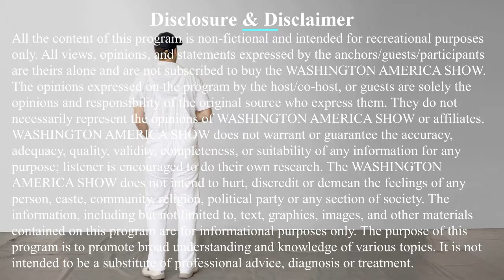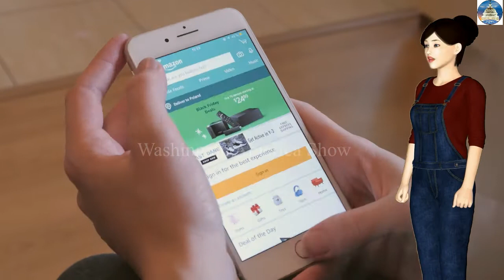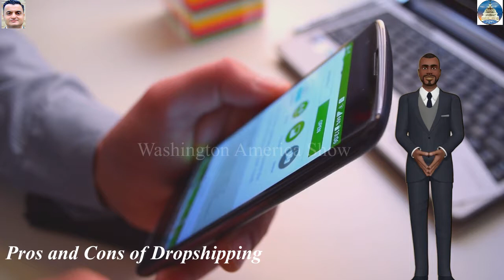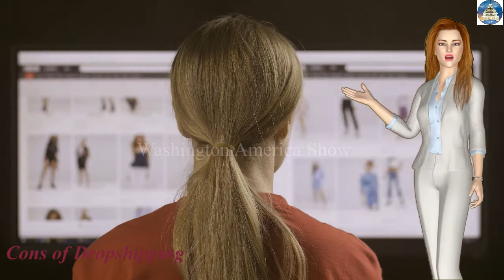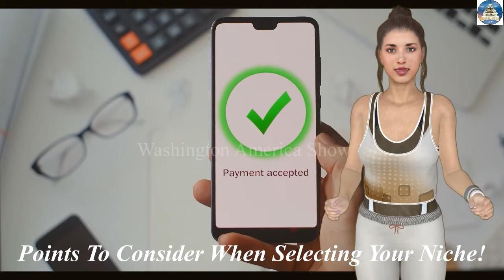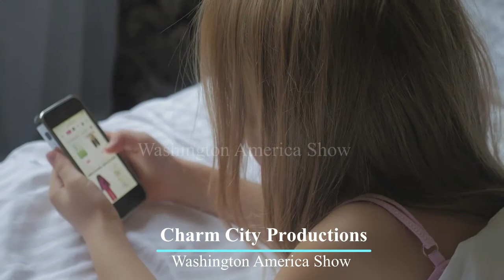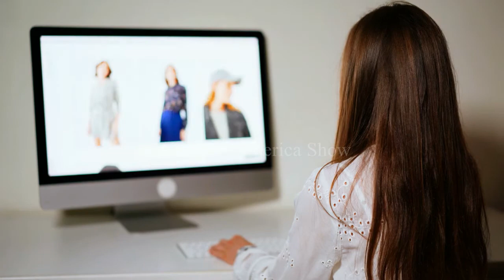What is Dropshipping | Start Dropshipping Business | Dropshipping for Beginners | Dropshipping Store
🌟 Unlock the Secrets of Dropshipping Success! 🌟

Welcome to the ultimate guide to dropshipping, the revolutionary e-commerce business model that’s changing the way people start online businesses. Whether you’re a beginner looking to start your first dropshipping store, a seasoned entrepreneur seeking fresh strategies, or simply curious about how dropshipping works, this video is your ultimate resource.

🔥 What is Dropshipping?
Dropshipping is a game-changing business model where you can sell products online without holding any inventory. Instead, you partner with suppliers who handle storage, packaging, and shipping directly to your customers. It’s one of the most profitable and low-risk ways to start your e-commerce journey.

💼 Why Start a Dropshipping Business?
1️⃣ Low Startup Costs: No need to buy inventory upfront or rent warehouse space.
2️⃣ Global Market Access: Sell products to customers worldwide from anywhere.
3️⃣ Flexible Work Schedule: Work from home or while traveling—the ultimate freedom.
4️⃣ Scalable Business Model: Easily expand your product offerings without increasing overhead.
5️⃣ Minimal Risk: Only pay for products after you’ve made a sale.

This step-by-step dropshipping tutorial for beginners covers:
1️⃣ How Dropshipping Works: A simple explanation of the entire process from start to finish.
2️⃣ Finding the Best Products to Sell: Tips for selecting winning products that are in demand.
3️⃣ Choosing Reliable Suppliers: How to find trusted dropshipping suppliers on platforms like AliExpress, Oberlo, and CJ Dropshipping.
5️⃣ Driving Traffic to Your Store: Proven marketing strategies, including Facebook Ads, Google Ads, and influencer marketing.
6️⃣ Optimizing for Profitability: Pricing strategies, upselling techniques, and maximizing conversions.
7️⃣ Scaling Your Dropshipping Business: Advanced tips for growing your store and automating processes.

💡 Why Dropshipping is So Popular
1️⃣ Accessibility: Anyone with an internet connection can start a dropshipping business.
2️⃣ No Inventory Management: Focus on marketing and customer service while suppliers handle logistics.
3️⃣ Diverse Product Range: Sell anything from fashion and gadgets to home decor and beauty products.
4️⃣ Easy Integration: Seamlessly connect your store to suppliers using apps like Oberlo and DSers.
5️⃣ Rapid Growth Potential: With the right strategy, you can achieve success quickly.

Beginners who want to learn how to start a dropshipping business.
Entrepreneurs looking to build a successful dropshipping store.
Digital marketers aiming to explore e-commerce strategies.
Anyone curious about the future of online retail.
📈 How to Start Your Dropshipping Journey
1️⃣ Choose a Niche: Focus on a profitable and trending niche to attract your target audience.
2️⃣ Find the Best Products: Research what’s trending globally to ensure high demand.
3️⃣ Set Up Your Store: Use platforms like Shopify or WooCommerce to create a professional online shop.
4️⃣ Market Your Products: Leverage social media ads, search engine optimization (SEO), and email marketing.
5️⃣ Optimize for Success: Analyze customer data, adjust your strategies, and keep improving.

📣 Pro Tips for Dropshipping Success

Choose Trending Products: Stay ahead by selling products that are in high demand.
Focus on Customer Experience: Provide excellent customer service to build trust.
Invest in Marketing: A great store needs effective advertising to drive sales.
Test, Learn, and Scale: Experiment with ads, products, and strategies to find what works.
Leverage Automation: Use tools like Oberlo, Spocket, and AutoDS to streamline your operations.
🔥 Top Platforms for Dropshipping

Shopify: The most popular platform for building your store.
Oberlo: A tool to easily import products into your Shopify store.
Spocket: Find U.S. and EU-based suppliers for faster shipping times.
DSers: Automate product sourcing and order fulfillment.
🌟 The Future of E-Commerce is Dropshipping
Dropshipping is more than a trend—it’s a proven business model for modern entrepreneurs. With billions of people shopping online, the opportunities are endless. Whether you’re starting small or dreaming big, dropshipping gives you the tools and flexibility to succeed.

1️⃣ Accessibility: Anyone with an internet connection can start a dropshipping business.
2️⃣ No Inventory Management: Focus on marketing and customer service while suppliers handle logistics.
3️⃣ Diverse Product Range: Sell anything from fashion and gadgets to home decor and beauty products.
4️⃣ Easy Integration: Seamlessly connect your store to suppliers using apps like Oberlo and DSers.
5️⃣ Rapid Growth Potential: With the right strategy, you can achieve success quickly.